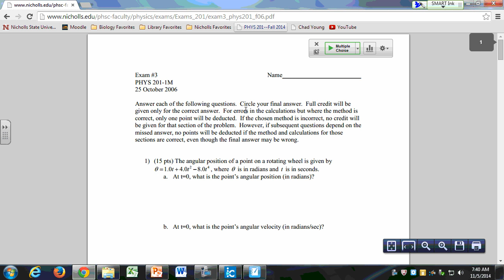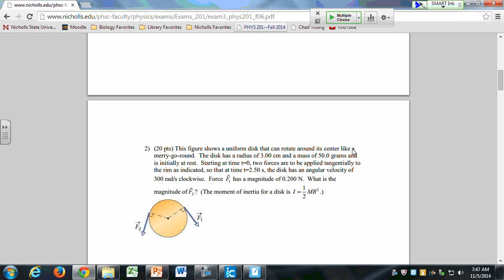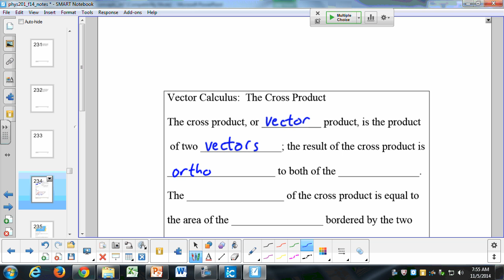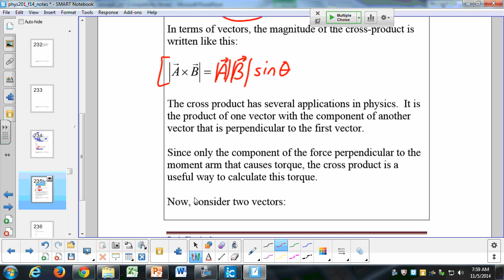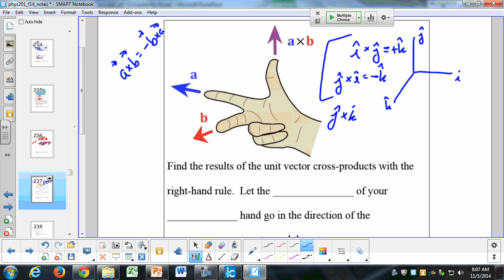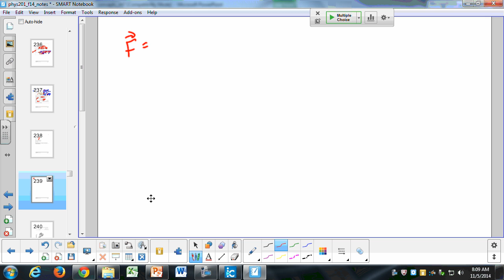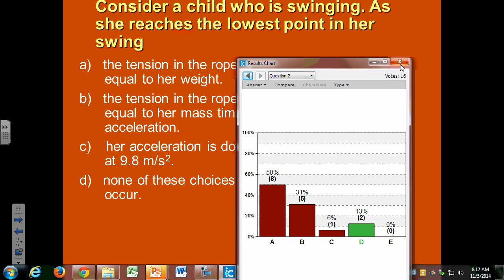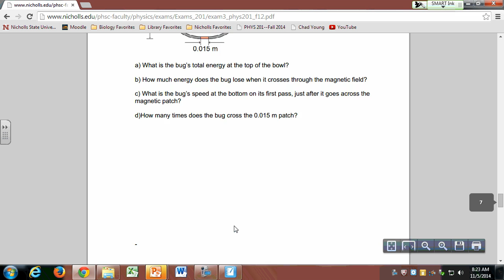phys201 screencast 5november2014